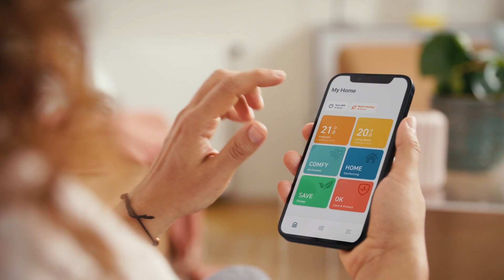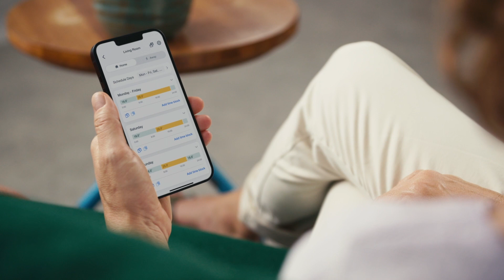Hvilket tado° -produkt er det rigtige til dit varmesystem?